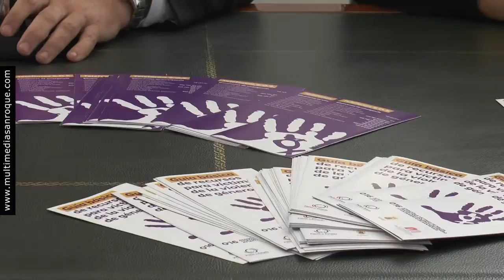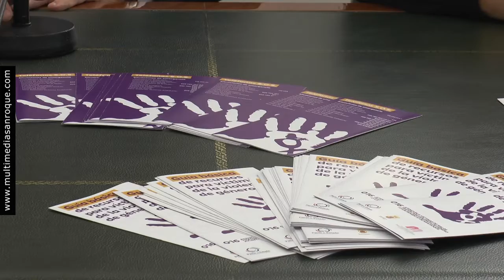NOTICIA GUÍA PARA VÍCTIMAS DE VIOLENCIA DE GÉNERO 22 NOVIEMBRE 2019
Editan una guía de recursos para víctimas de violencia de género
El Ayuntamiento de San Roque, a través del Centro de Información a la Mujer (CIM) de la Delegación de Bienestar Social e Igualdad, ha editado una guía básica de recursos para víctimas de violencia de género, que será distribuida tanto en papel como por vía telemática.